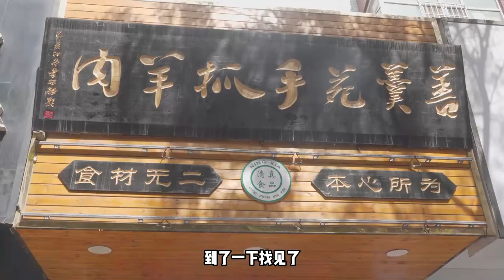银川街头花180块吃手抓，肋排肥美油香，再来盆烩肉才解馋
💕我是肚子等待，这里是我的唯一官方Youtube频道💕